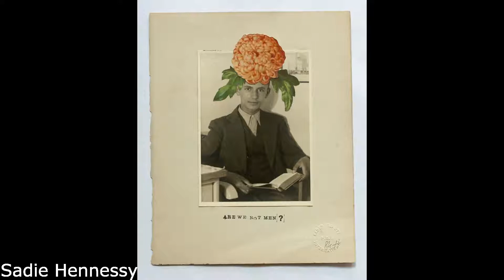Cupola on Collage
Graham from Cupola Contemporary Art shares some thoughts on Collage.

have a look at some of the collage at Cupola on our